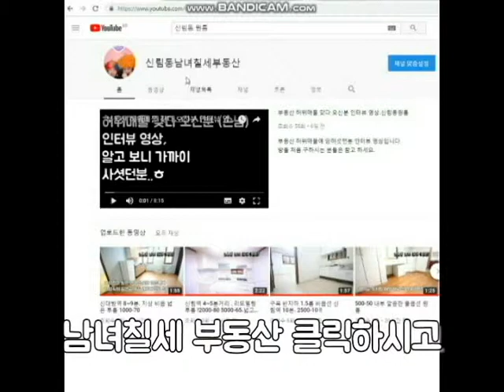단기 전문방 최소 3개월 부터 50-50 신대방역 인근